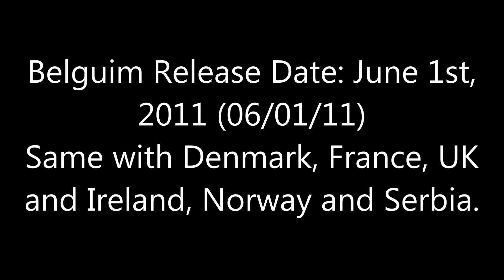Episode 131 of Theatrical Release Dates All Throughout the World 1/30/20